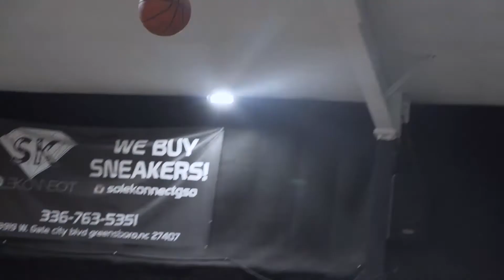NC A&T Basketball Workout Mix 2021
NC A&T Mens Basketball Workout Mix 2021